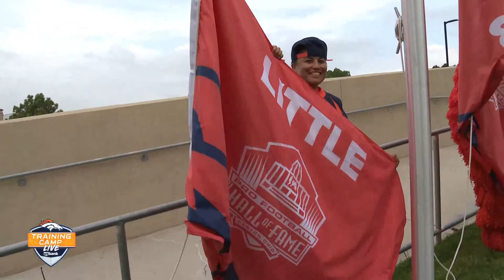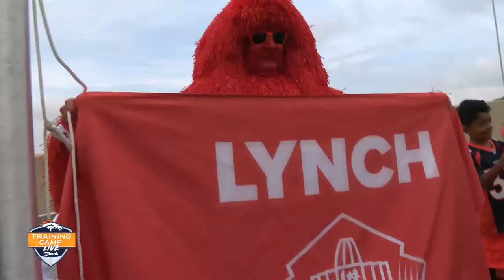Get a LIVE look at our Back Together Saturday practice with Steve Atwater & Tyler Polumbus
Get a LIVE look at our Back Together Saturday practice with Steve Atwater & Tyler Polumbus on BroncosCamp LIVE presented by U.S. Bank!

Watch Inside Training Camp on NFLN